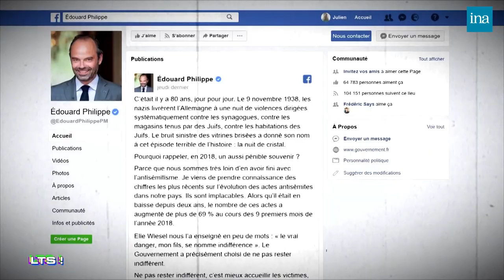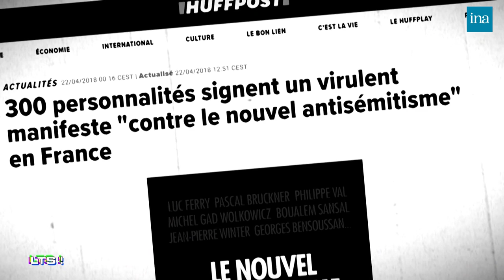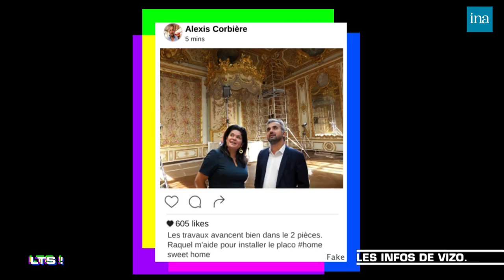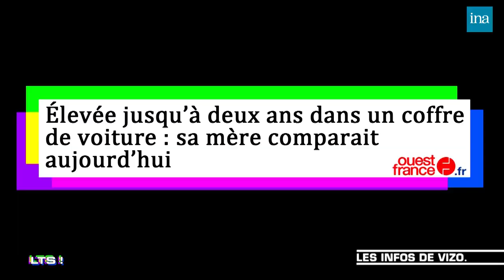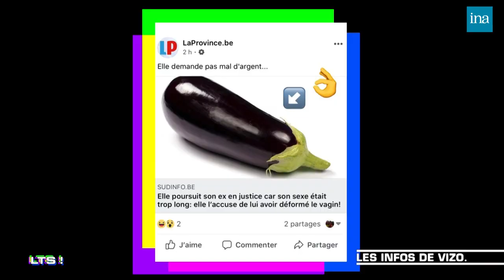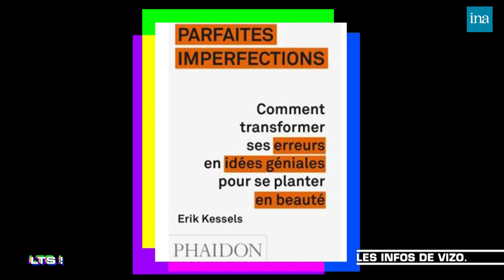Salut Les Terriens ! de Thierry Ardisson avec Nolwenn Leroy, Sacha Houlié | INA Arditube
Les Terriens du samedi !  | C8 | 17/11/2018
Thierry Ardisson reçoit Yann Moix , Gilles-William Goldnadel, Sacha Houlié, député LREM de la Vienne,  Olivier Gracia, essayiste, Jacques Faisan était dessinateur du Figaro